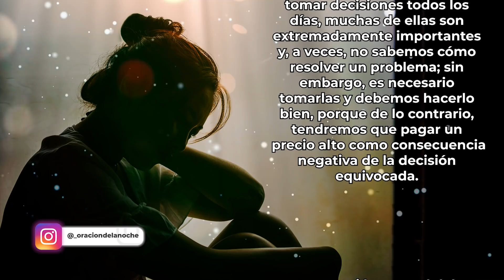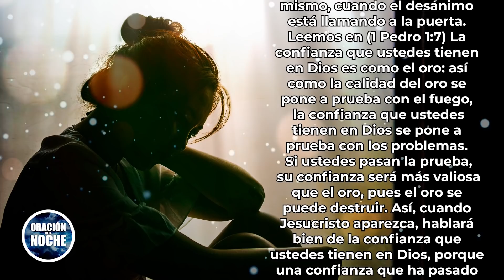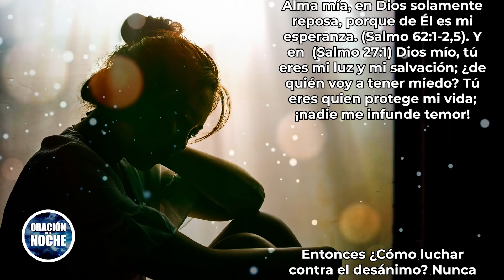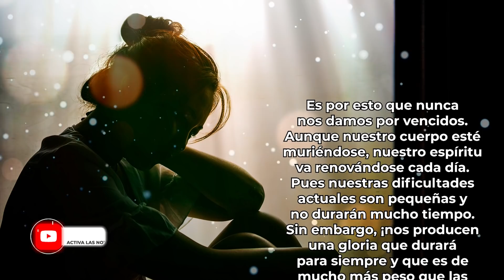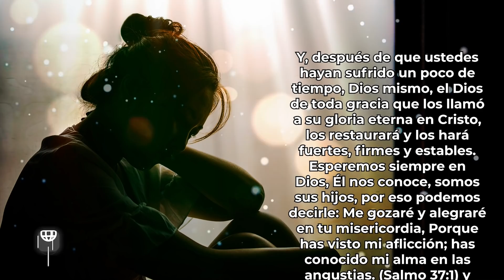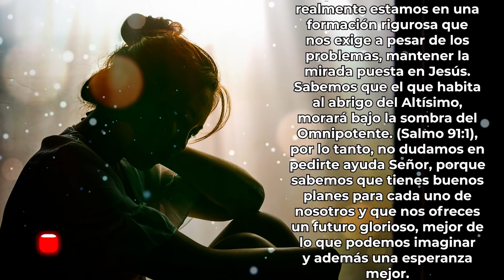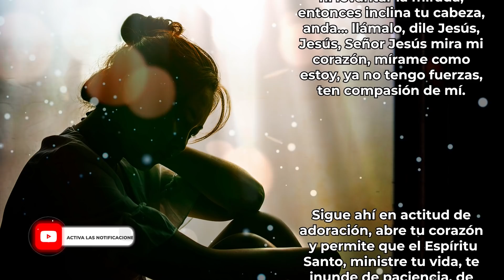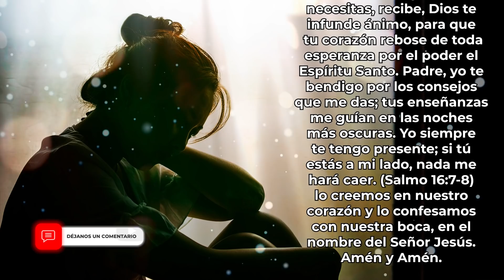ORACION DE LA NOCHE 🌜 𝗣𝗘𝗥𝗠𝗔𝗡𝗘𝗖𝗘 𝗘𝗡 𝗟𝗔 𝗣𝗥𝗘𝗦𝗘𝗡𝗖𝗜𝗔 𝗗𝗘 𝗗𝗜𝗢𝗦, 𝗥𝗘𝗖𝗢𝗕𝗥𝗔 𝗧𝗨𝗦 𝗙𝗨𝗘𝗥𝗭𝗔𝗦 𝗬 𝗩𝗘𝗡𝗖𝗘 𝗘𝗟 𝗗𝗘𝗦𝗔𝗡𝗜𝗠𝗢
Toda la música usados en este vídeo están licenciados con: Envato Elements: vídeos, música, fotos y gráficos de archivo ilimitados con el titulo:
ODLN/YT/ SUPERANDO EL DESANIMO 03/06/2021